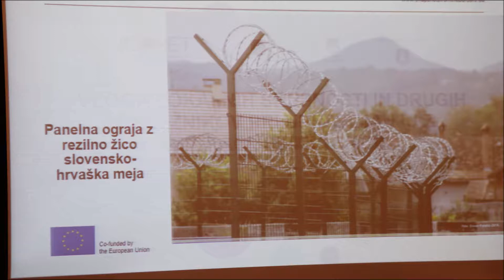Konferenca Vloga lokalnih skupnosti in drugih deležnikov pri upravljanju z migracijskimi tokovi 3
Mednarodna konferenca  »Vloga lokalnih skupnosti in drugih deležnikov pri upravljanju z migracijskimi tokovi« je potekala 3. oktobra 2019 v prostorih Mestne občine Ljubljana.  Poleg konference je bil v istih prostorih  organizirana tudi  razstava. Ta dan je bil izbran v spomin na tragičen dogodek pred šestimi leti, ko je pred obalo Lampeduse potonila ladja z begunci iz Afrike in je pri tem utonilo 370 ljudi. Podobne konference so bile organizirane v vseh prestolnicah EU.

Konferenca je sklicana v okviru mednarodnega projekta, ki ga sofinancira EU –  ˝Utrinki iz meja-Snapshot from the borders˝, v katerem sodeluje več kot 30 lokalnih skupnosti in organizacij civilne družbe iz 13 držav članic EU. Iz Slovenije sta poleg ISCOMET inštituta partnerja še Mestna občina Maribor in Občina Črnomelj; pri organizaciji konference 3. oktobra pa je sodelovala še Mestna občina Ljubljana, ki je bila pokroviteljica dogodka. Koordinatorici projekta sta otoški italijanski občini Lampedusa in Linosa.

Na konferenci so sodelovali: Silvo Devetak, Zoran Janković, Andrej Kavšek,

Alenka Iskra, Tanja Fajon, Neža Kogovšek,  Vera Klopčič, Franci Jazbec,  Goran Popović, Mojca Jelen Madruša, Robert Modrijan, Andrej Šter, Katarina Štrukelj,

Boris Vezjak, Jože Kunič in Franc Mlinar.